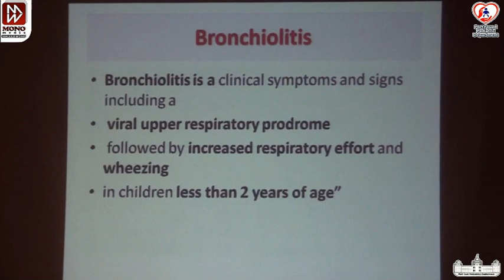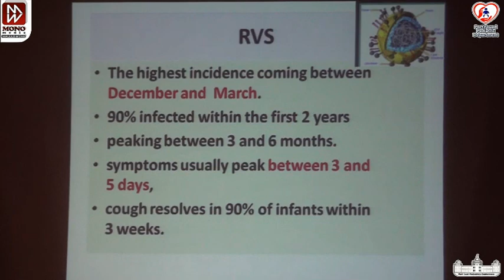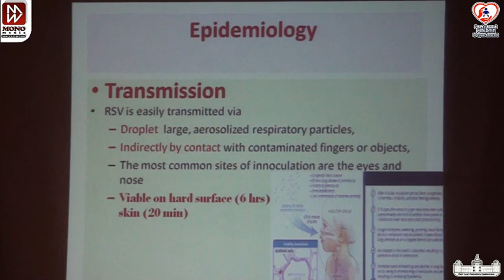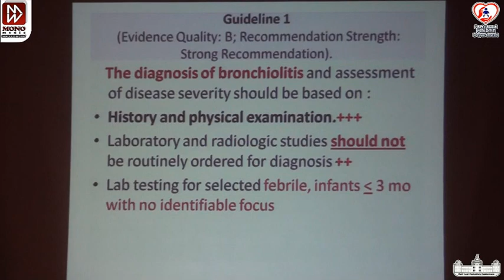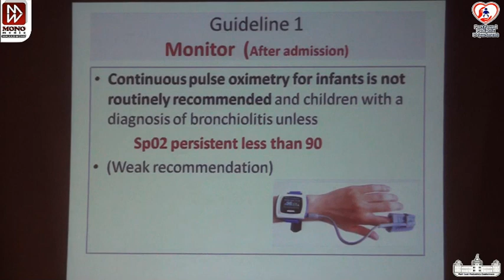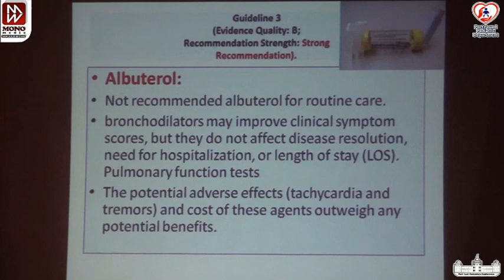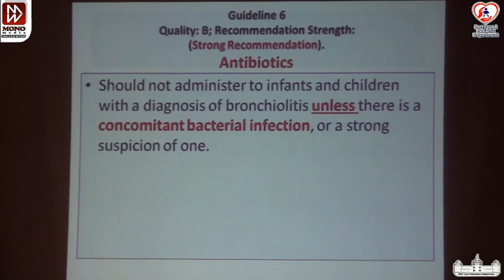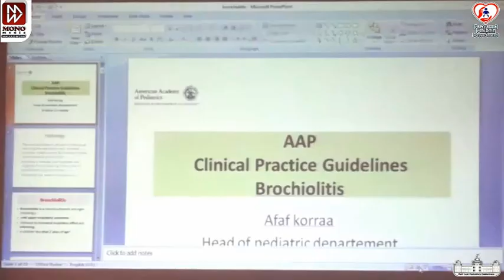Acute Bronchiolitis up to Date 2017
1By
Prof  Afaf Korraa